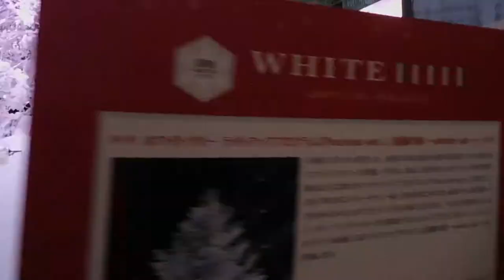DSCN4616クリスマス20171221東京駅前KITTEインフィオラータ